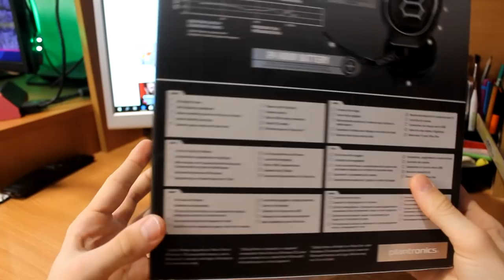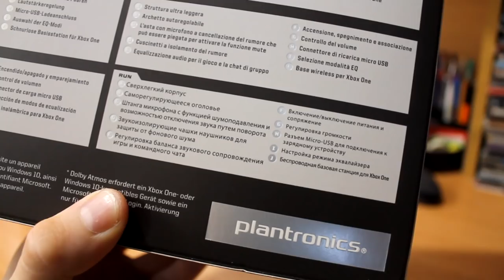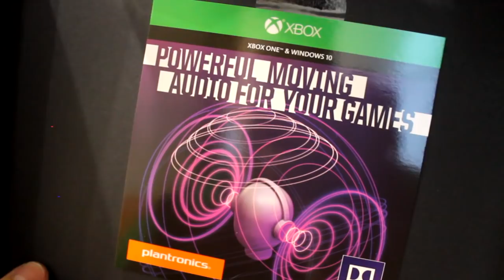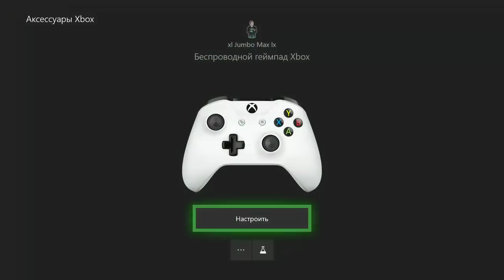Купил беспроводную гарнитуру для Xbox One | Мнение о наушниках Rig 800LX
В этой гарнитуре я расскажу вам о беспроводной гарнитуре Rig 800LX, которая подходит как для PC так и для Xbox One.